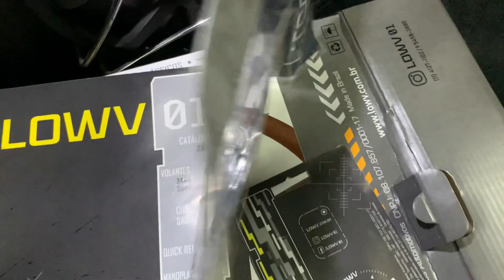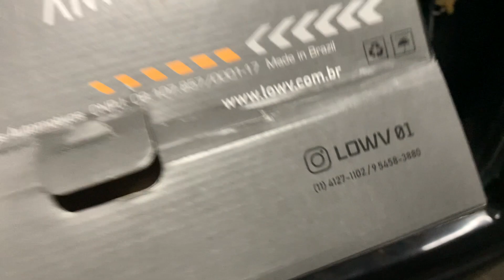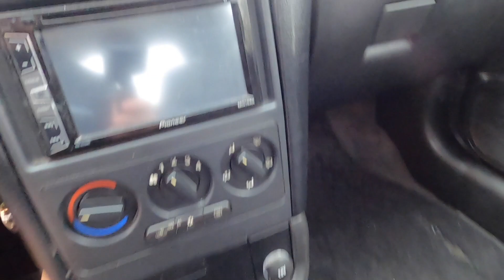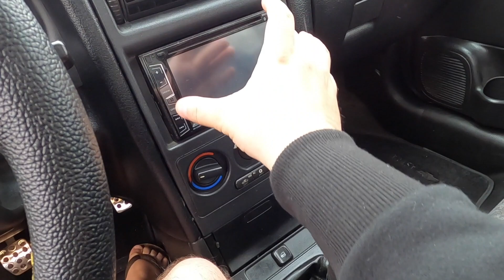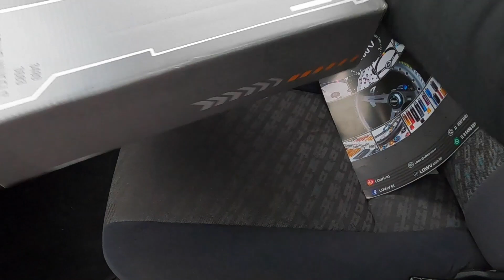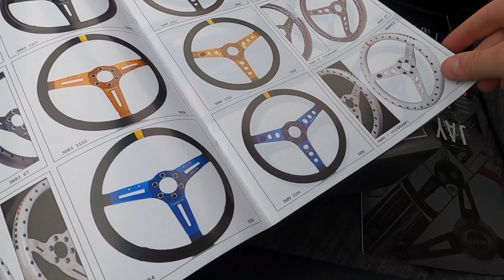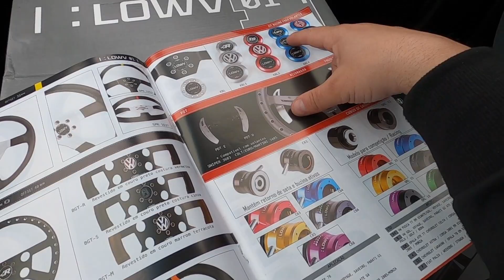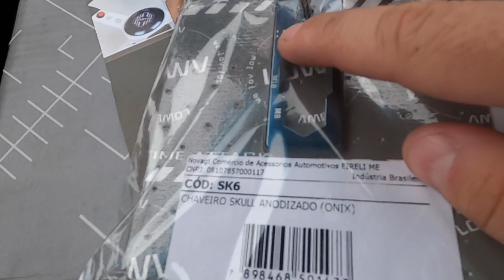Chevrolet Astra - NOVAS PEDALEIRAS, MANOPLAS, LUZES E TAPETE!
💥 É meus amigos, mais um episódio da saga do nosso Chevrolet Astra Sedan vamos instalar novos acessórios da Lowv, lâmpada de nevoeiro, manoplas de câmbio e freio de mão além de novos tapetes! Se liga no vídeo galera!

Endereço: Rua Conrado Stefani, 283
Vila Municipal, Bragança Paulista - SP

- I :LOWV 01 I
Performance Parts